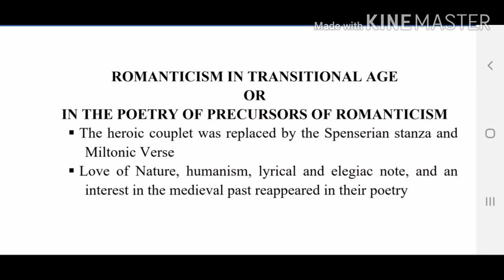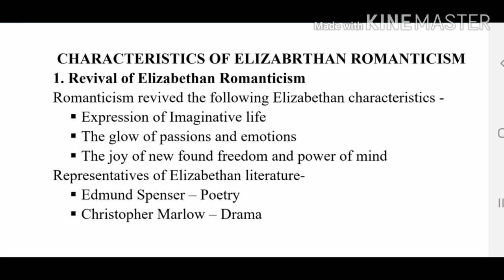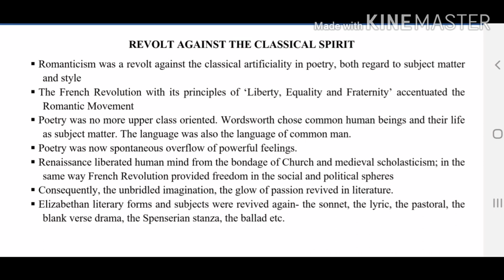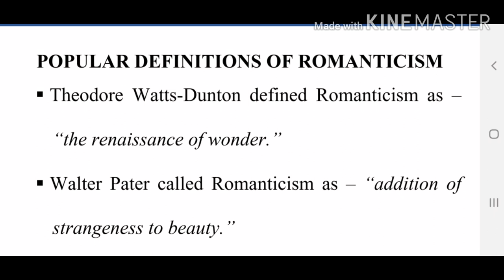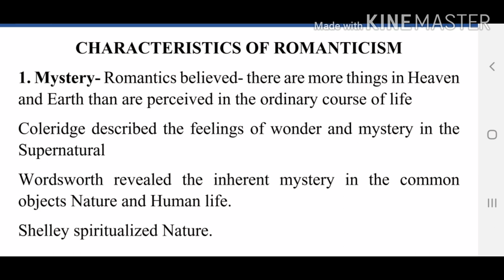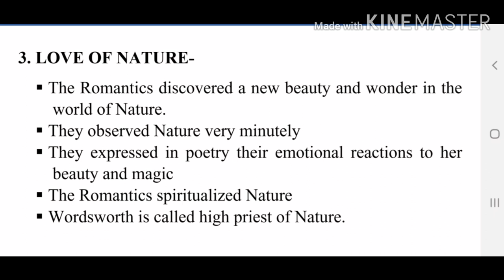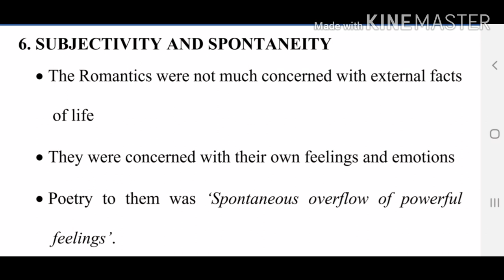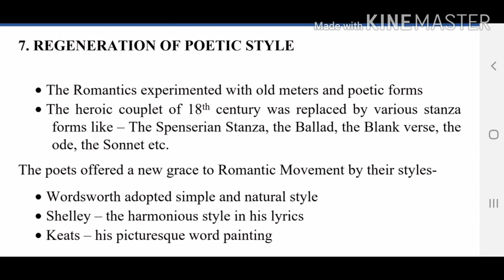INTRODUCTION TO ROMANTIC AGE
BY - Dr Ranjeet Singh